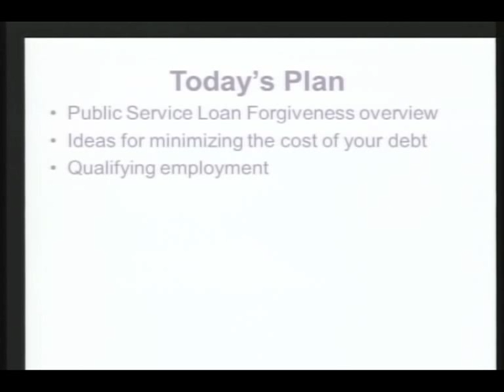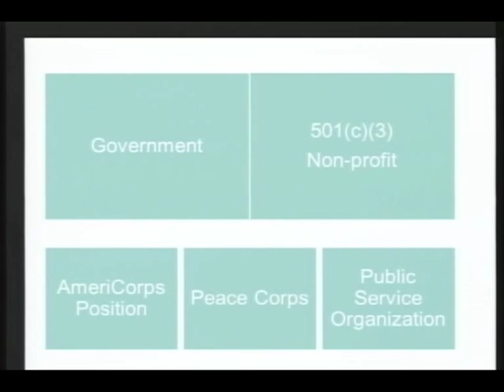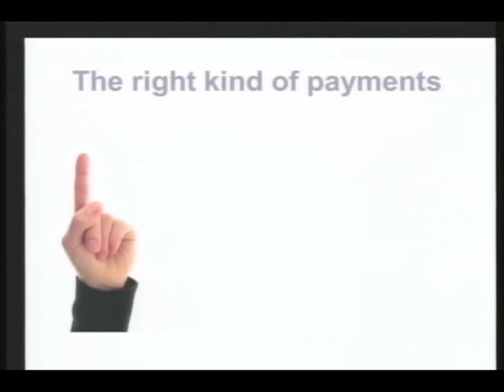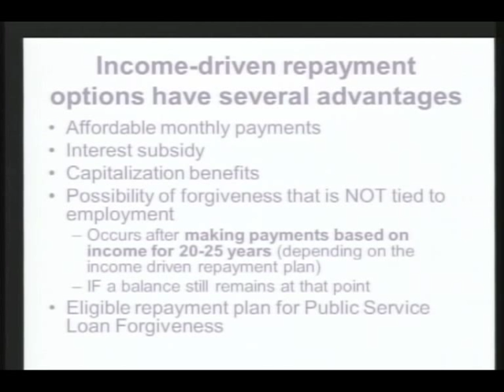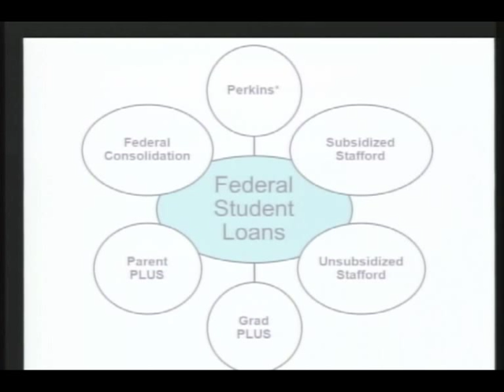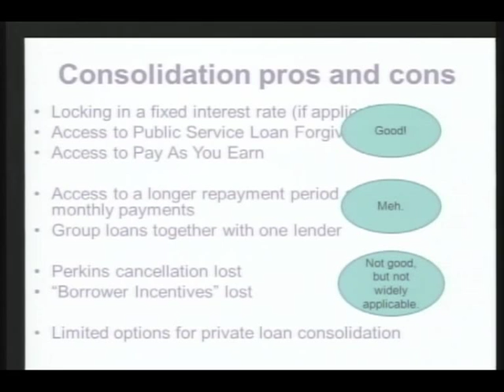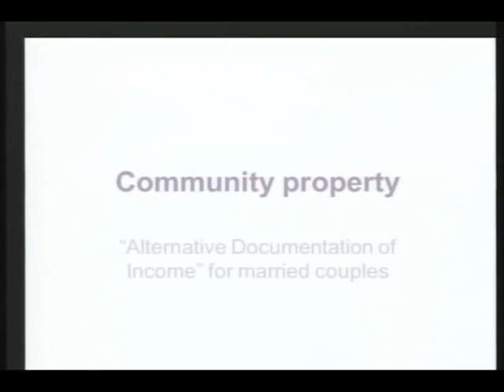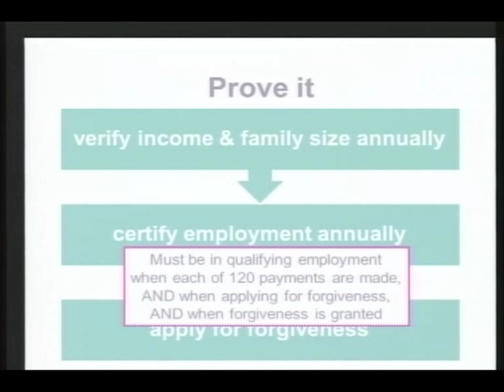Loan Forgiveness Presentation by Heather Jarvis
Heather Jarvis, an expert on the federal loan forgiveness program, gave a presentation at the University of the Pacific, McGeorge School of Law, updating information on the program.